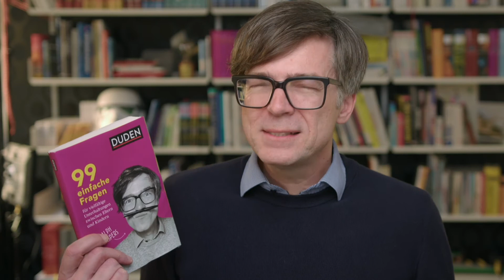99 einfache Fragen für vielfältige Unterhaltungen | Ralph Caspers | Dudenverlag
Wie werden Menschen wohl in 1000 Jahren aussehen? Was ist ein Gedanke? Was ist der schwierigste Beruf, den du dir vorstellen kannst?

99 lustige, philosophische und clevere Fragen warten darauf, von Eltern und Kindern gestellt zu werden. Dieses neugierige Buch von Kult-Moderator und Autor Ralph Caspers lässt Eltern und Kinder staunen und bietet viel Inspiration für alle, die mit Kindern ins Gespräch kommen wollen.
Mit 33 Fragen, die Ralph von seinen Leserinnen und Lesern gestellt wurden. So fragt z. B. Lena »Können Menschen altern, wenn sie tot sind?«, Max möchte wissen »Nordsee oder Ostsee?« und Charlotte fragt »Was ist normal?«.